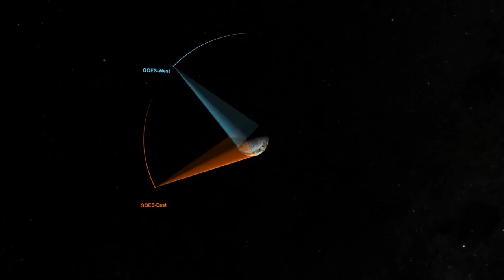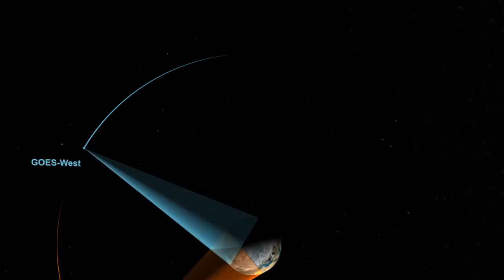NOAA GOES-S: Next-Gen Weather Satellite Mission Overview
The satellite, also known as GOES-17, will keep its high definition cameras and instruments focused on the “United States and the Western Hemisphere from the west coast of Africa all the way to New Zealand,” according to NOAA. -- Space.com talks to NOAA about the satellite

Credit: NOAA